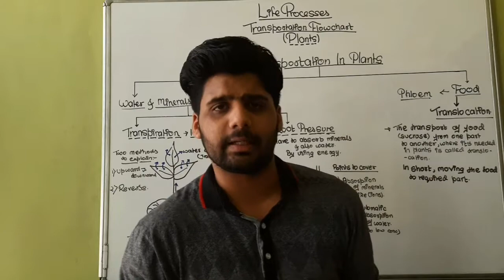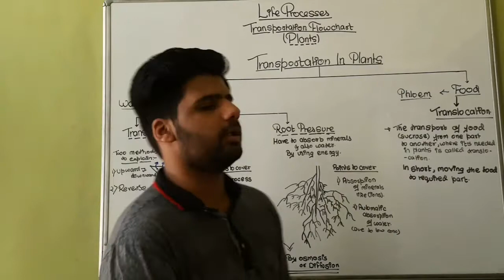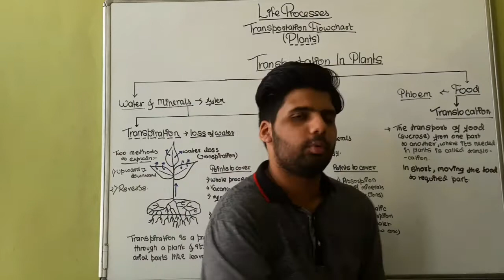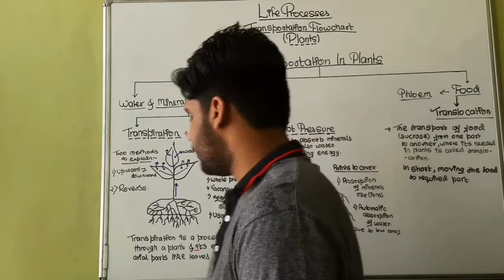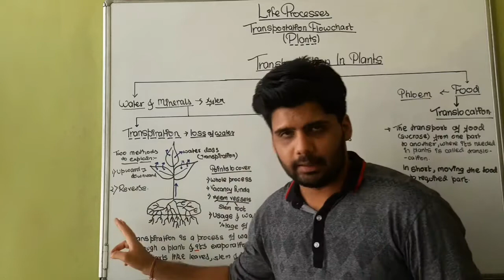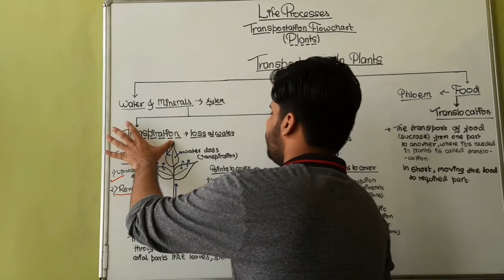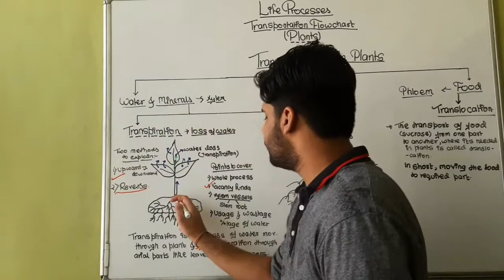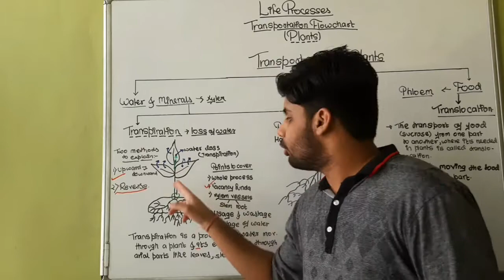Life Processes l Transportation Flowchart(Plants) l Half-course-1 l Hindi l Gyaan Classes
NOTE : In this topic , instead of saying stem vessel , it has been said root vessel , so please do pay attention their specially when that part comes in this course of this topic and don't get confused there , it has been said mistakenly.

1) Maths
2) Science
3) Social Science

1) If you feel that my videos helped you so 'like' my videos.

2) If this videos may help other students and friends too then please 'share' the video's.